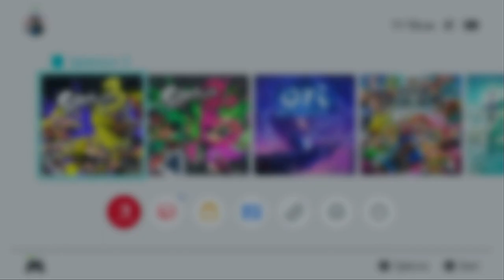【XP1965.8】 Almost at 2000XP... again...【Splatoon 3】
I'm just tired at this point.

STAGES:
Marlin Airport
Scorch Gorge